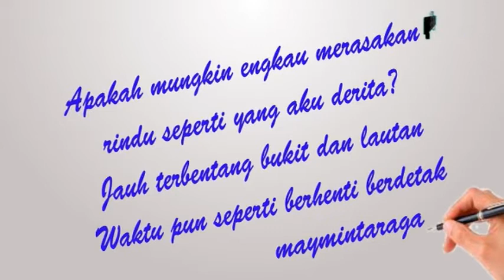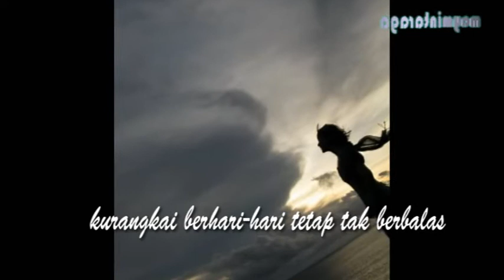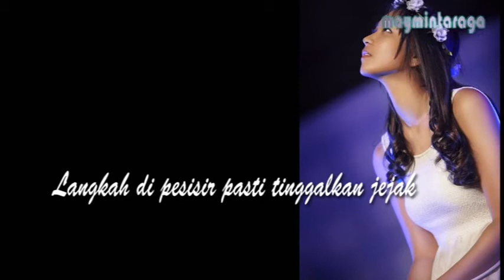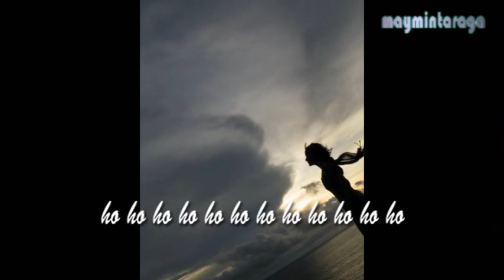APAKAH MUNGKIN Ebiet G Ade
penata audio & visual: maymintaraga